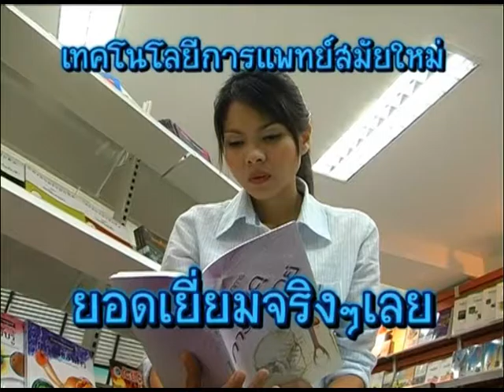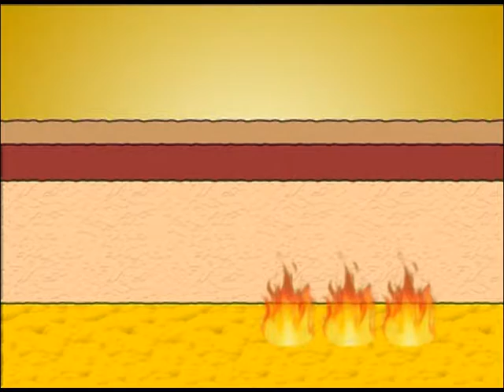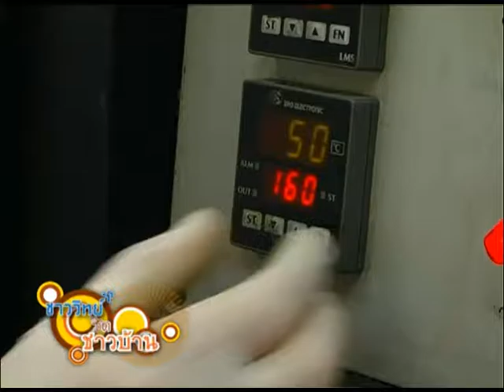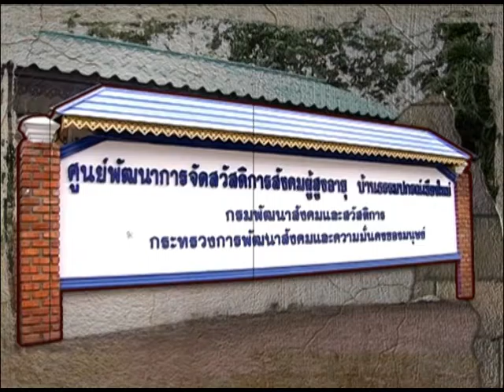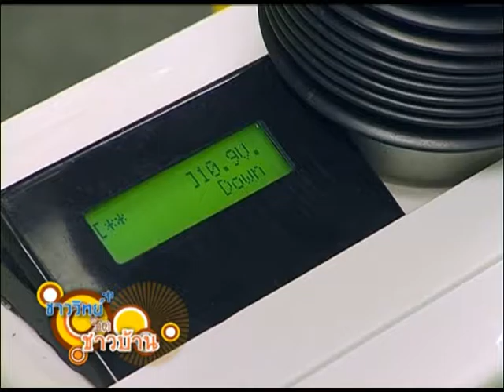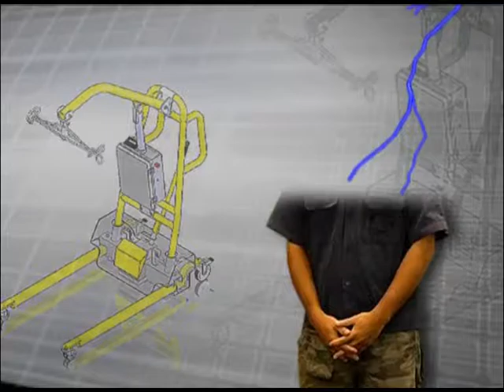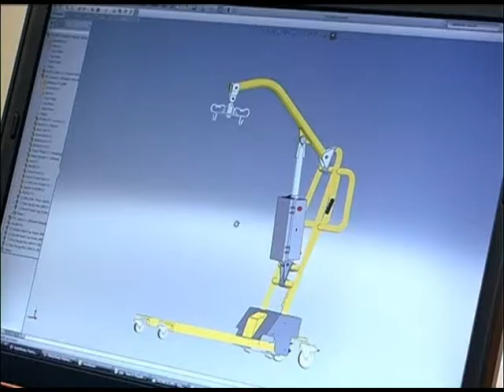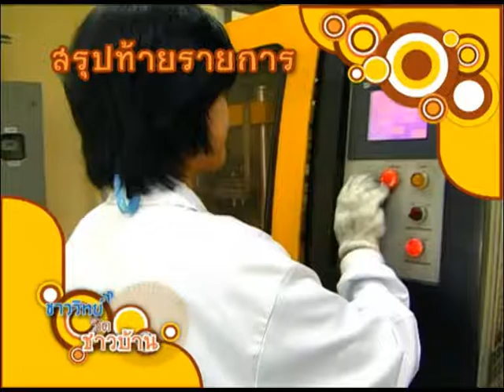ชาววิทย์ชิดชาวบ้าน ตอน ไฮเทคโนโลยีทางการแพทย์ ซิลิโคนเจล และเครื่องยกผู้ป่วย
การเจ็บไข้ได้ป่วย เป็นเรื่องที่มนุษย์เราหนีไม่พ้น สวทช. ร่วมกับเครือข่ายพันธมิตร วิจัยพัฒนาเทคโนโลยีใหม่ๆ เพื่อเพิ่มประสิทธิภาพในการรักษาผู้ป่วย ให้ดียิ่งขึ้น และมีค่าใช้จ่ายที่ลดลง อาทิเช่น

คณะผู้วิจัยได้พัฒนาซิลิโคนเจล เพื่อการรักษาแผลเป็นขึ้น โดยเตรียมในรูปของแผ่นซิลิโคนเจล และผ้ายืดรัด ที่มีซิลิโคนเจลเคลือบอยู่ ซิลิโคนเจลที่พัฒนาขึ้น มีลักษณะเป็นกาวในตัวเอง สามารถสัมผัส และยึดกับผิวหนังบริเวณแผลเป็นได้ดี การใช้ผ้ายืดรัดทับด้านบนซิลิโคนเจลอีกชั้นหนึ่ง จะช่วยเพิ่มสร้างแรงกดดัน และช่วยจัดระเบียบการจัดเรียงตัวของเนื้อเยื่อ ที่จะเจริญเป็นแผลเป็นได้ดียิ่งขึ้น แผ่นซิลิโคนเจล และผ้ายืดรัดที่มีซิลิโคนเจลเคลือบอยู่ สามารถนำมาล้างทำความสะอาด ใช้สบู่ฟอก ใช้น้ำสะอาดล้าง แล้วผึ่งให้แห้ง นำมาใช้ปิดแผลเป็นได้ จนกว่าจะปิดไม่อยู่ วัสดุได้ผ่านการทดสอบความเป็นพิษต่อเซลล์ผิวหนังของมนุษย์เรียบร้อยแล้ว ผลการทดสอบพบว่า วัสดุไม่เป็นพิาต่อเซลล์ผิวหนัง

เครื่องยกผู้ป่วย สำหรับผู้ป่วยที่มีปัญหาในการเคลื่อนไหว เช่น ผู้พิการ ผู้สูงอายุ ต้องอาศัยผู้ดูแลช่วยยกตัวในการขึ้นลงเตียง หรือเก้าอี้เข็น เพื่อไปทำกิจกรรมต่างๆ ซึ่งอาจทำให้ผู้ดูแลมีปัญหาปวดหลัง หรือเป็นอันตรายแก่ผู้ป่วยได้ เครื่องยกผู้ป่วยมีใช้กันแพร่หลายในต่างประเทศ แต่ในเมืองไทยมีใช้ค่อนข้างน้อย ทั้งนี้อาจจะเนื่องจากเครื่องยกผู้ป่วยมีราคาสูง และแรงงานในประเทศยังมีราคาถูก แต่แนวโน้มสังคมที่จะมีผู้สูงอายุเพิ่มมากขึ้น เครื่องยกผู้ป่วยจะมีประโยชน์ในการช่วยผ่อนแรงผู้ดูแล ที่อาจจะขาดแคลนในอนาคต และเพิ่มความปลอดภัย ในการเคลื่อนย้ายของผู้ป่วย เครื่องยกผู้ป่วยที่ใช้ระบบไฟฟ้า มีประโยชน์สำหรับการยกผู้ป่วย ที่ไม่สามารถเคลื่อนที่ได้สะดวก เช่น ผู้พิการ ผู้สูงอายุ ขณะขึ้นลงเตียงหรือเก้าอี้เข็น เป็นต้น